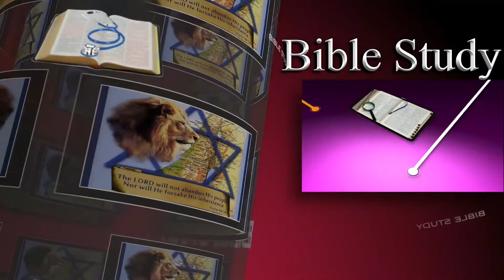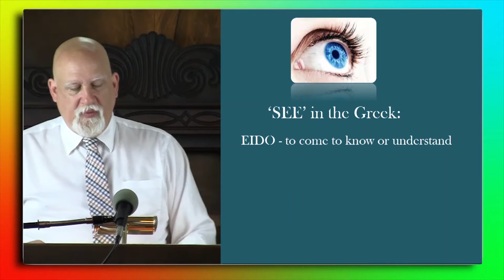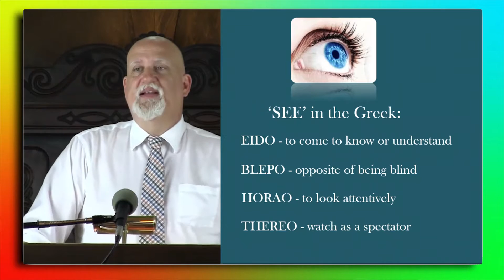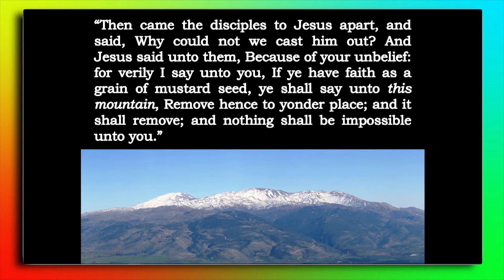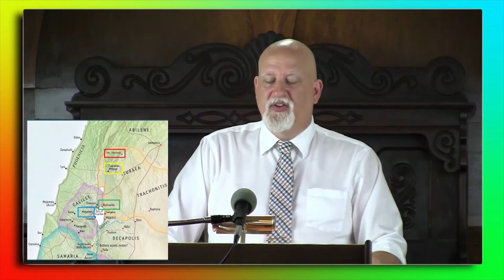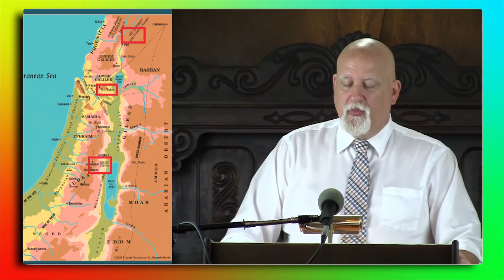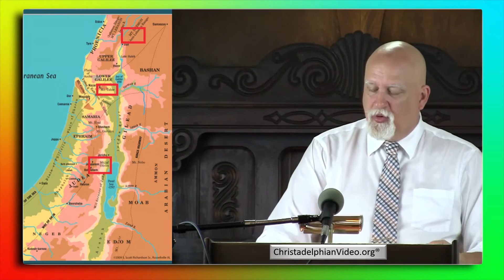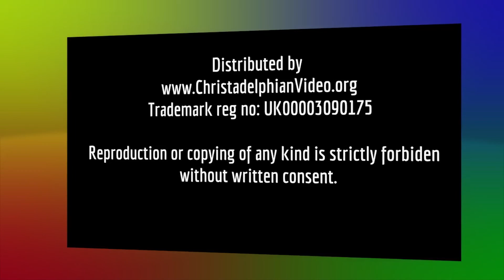The Transfiguration of Jesus Explained - Part 1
This informative talk unfolds the story and context of an outstanding incident. For 3 close disciples to comprehend the Glory of Jesus in God's Kingdom, and equip them to lead the ecclesia, he took them up a particular mountain.